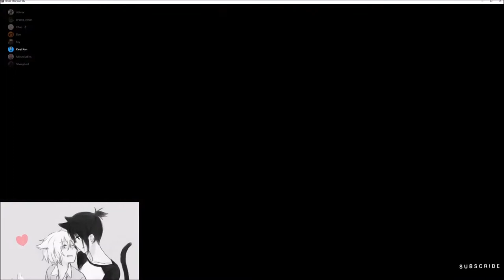FFXIV Hades ex Blind first run SCH PoV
First time running Hades Ex! Went in without watching anything on it, was more fun that way.
Follow me for updates and more.